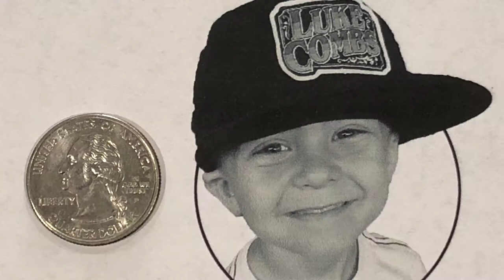Colton Micro Portrait Tattoo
By Brad Newlin Jr @ Helix Tattoo lodge - Oxford,PA